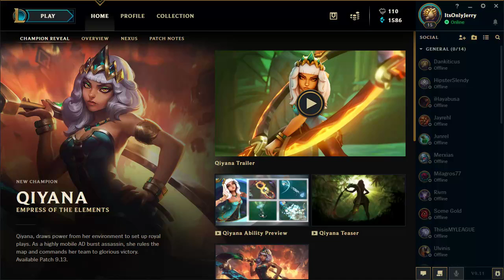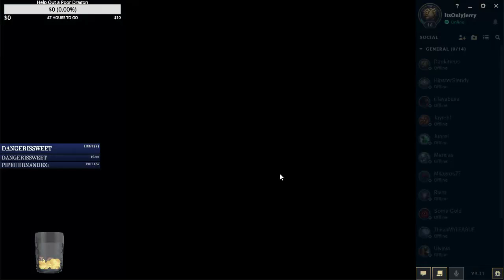Low Level Smurfing #2 (What should I one trick on this account?) [League of Legends]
The second stream of low levels. who should I one trick eh?